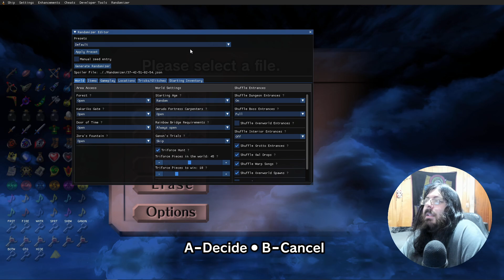Zelda Ocarina of Time Ship of Harkinian Randomizer 8.0.6: Hot Late Night Randomizer Action